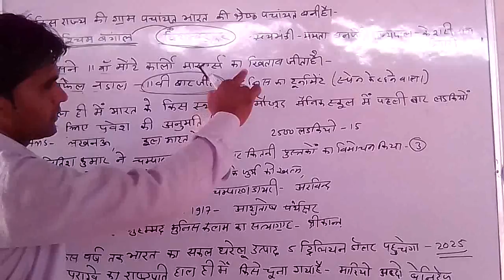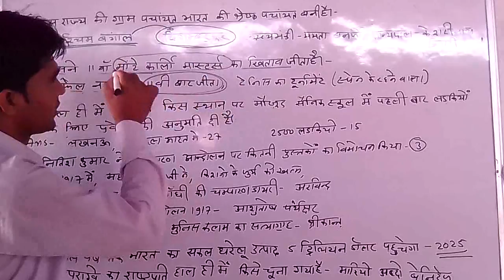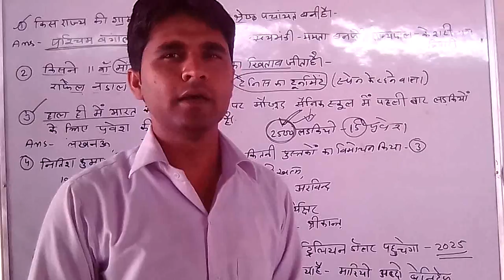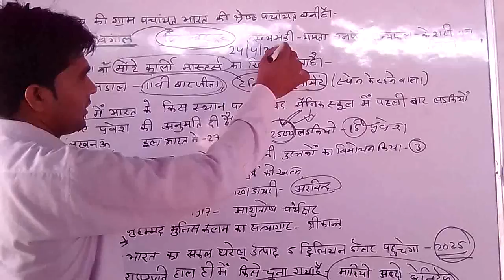24 April 2018 current Affairs in hindi// 2018 का करंट अफेयर्स